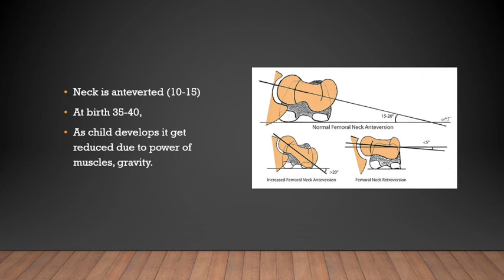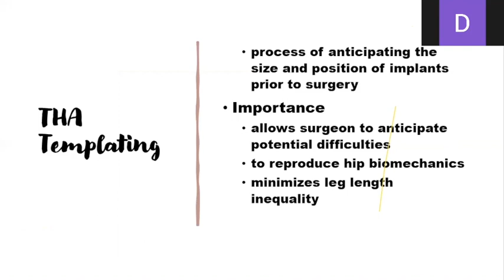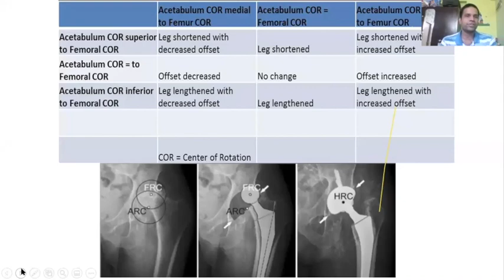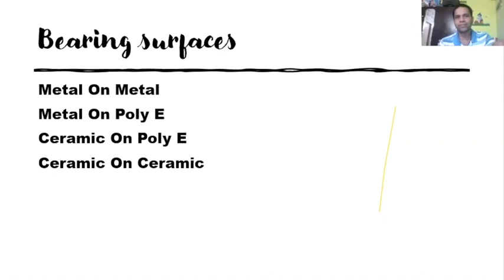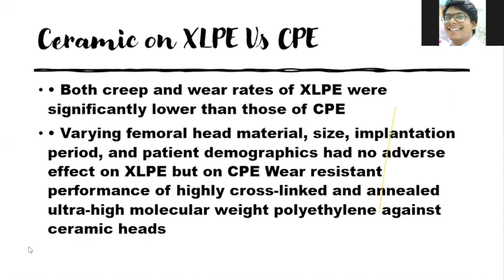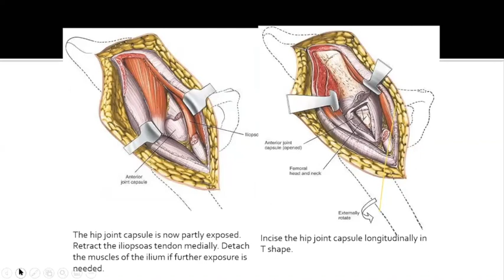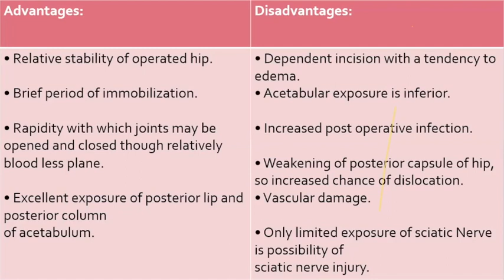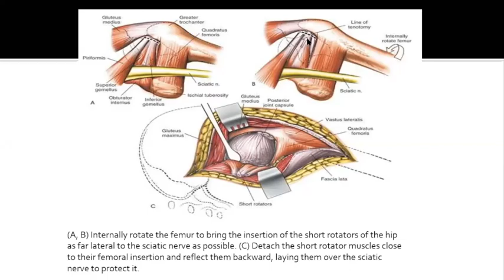BASICS OF THR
BIOMECHANICS
TEMPLATING
BEARING SURFACES
SURGICAL APPROACHES